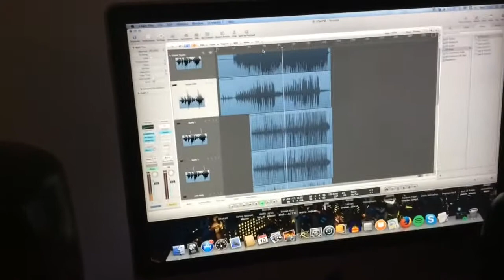David Bowie - Life on Mars (tribute)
Recorded and mixed by Matthew Richards.

Paul Price - lead & backing vocals, piano, synths, percussion.
Matthew Richards - backing vocals, electric guitar, bass guitar, djembe.